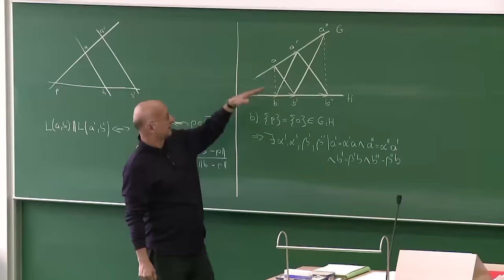Der neue Stifterverband ... Coming soon!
Der Stifterverband bekommt im Herbst 2015 ein neues Erscheinungsbild, das sein Profil als Förderer von Bildung, Wissenschaft und Innovation schärft. Hier gibt's einen kurzen Vorgeschmack darauf.

Produziert von
Timur Diehn & Corina Niebuhr
Webclip Medien Berlin
im Auftrag des Stifterverbandes